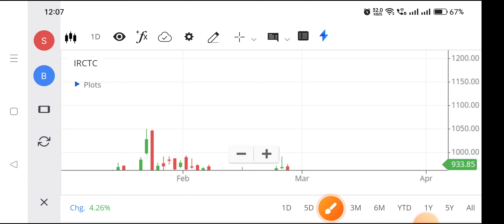Irctc share | Irctc share news | Irctc share news today,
irctc share,
irctc share analysis for tomorrow,
irctc share anil singhvi,
irctc share analysis today,
irctc share aaj ka news,